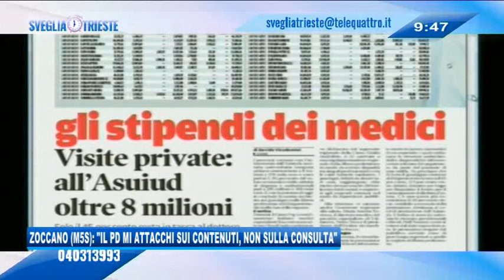30/01/2018 - ZOCCANO (M5S): “IL PD MI ATTACCHI SUI CONTENUTI, NON SULLA CONSULTA”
IL NOTIZIARIO (martedì 30 gennaio 2018) - Vincenzo Zoccano, candidato dei 5 Stelle alla Camera, ha risposto in diretta a Sveglia Trieste agli  attacchi degli esponenti del Pd, e del  capogruppo in regione Moretti in primis, che ne aveva chiesto le dimissioni dalla consulta disabili.